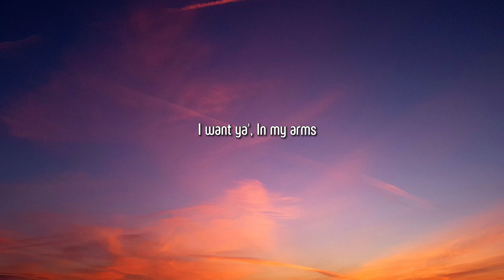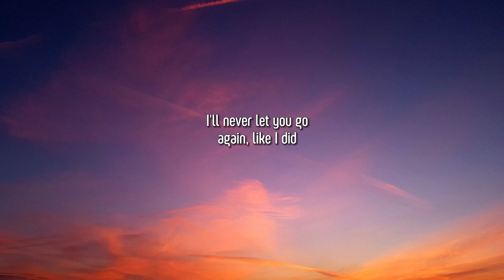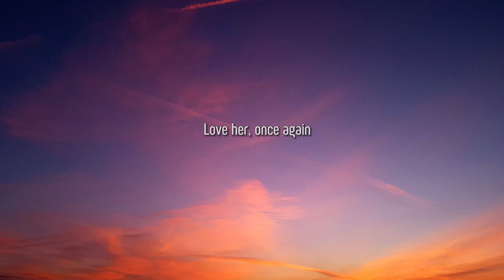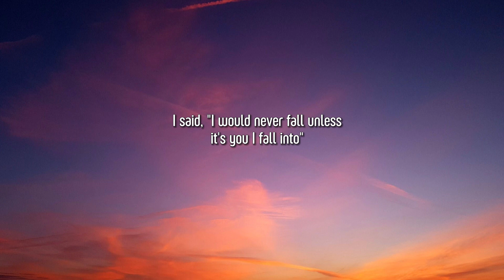Stephen Sanchez - Until I Found You (Lyrics)